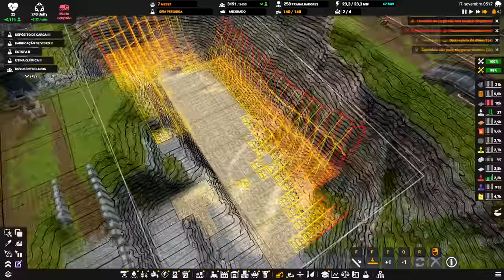⛵ Captain of Industry UPDATE 1 - Transformando a sobra do hidrogênio em energia e água. EP20